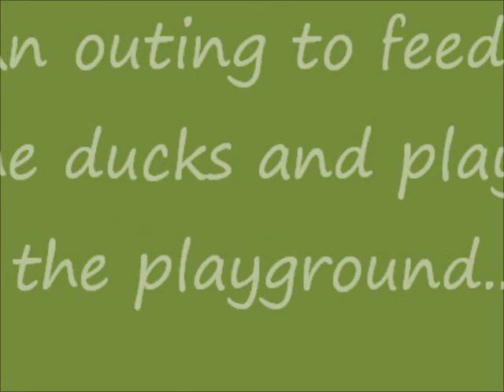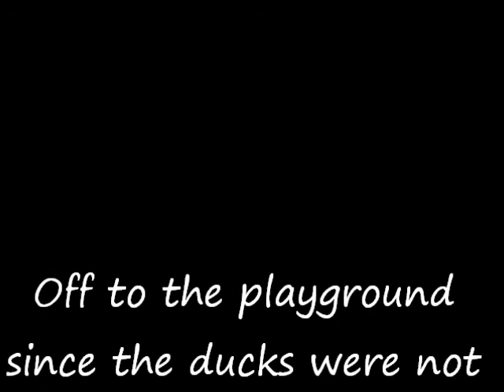VEDA 10 ~ Feeding ducks and playground action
It was such a nice day, I got some rolls and took my granddaughter and son to feed ducks then play in the park.